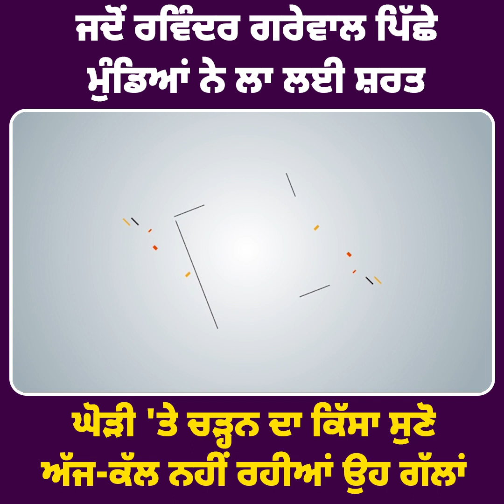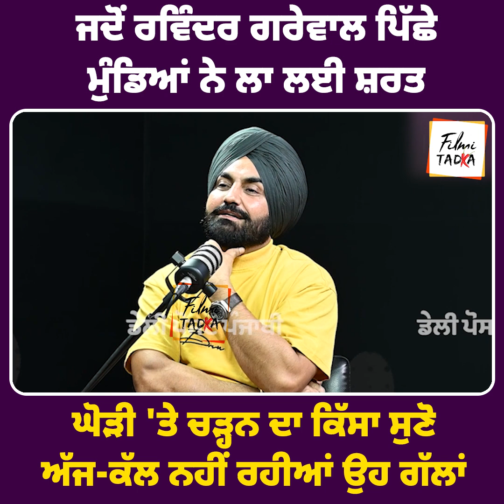ਜਦੋਂ Ravinder Grewal ਪਿੱਛੇ ਮੁੰਡਿਆਂ ਨੇ ਲਾ ਲਈ ਸ਼ਰਤ ! ਘੋੜੀ 'ਤੇ ਚੜ੍ਹਨ ਦਾ ਕਿੱਸਾ ਸੁਣੋ